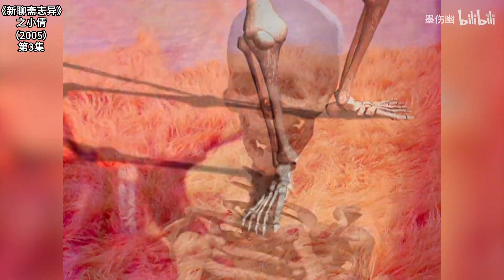male possession 46